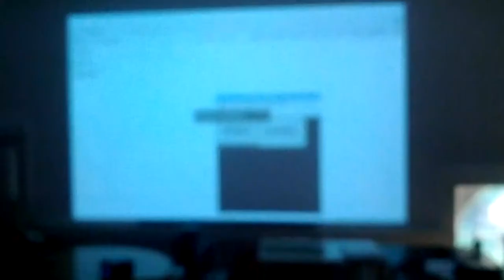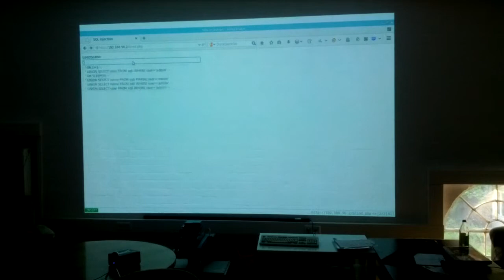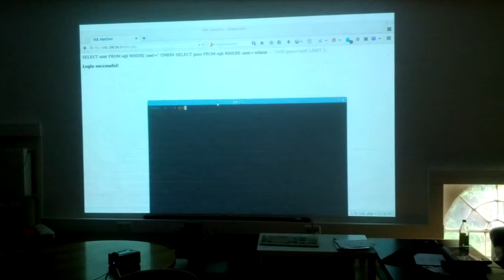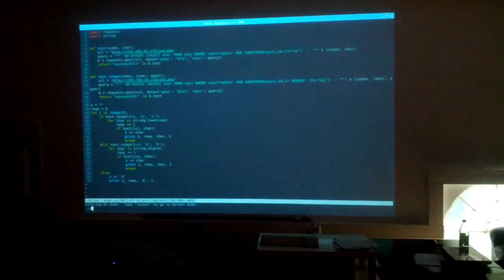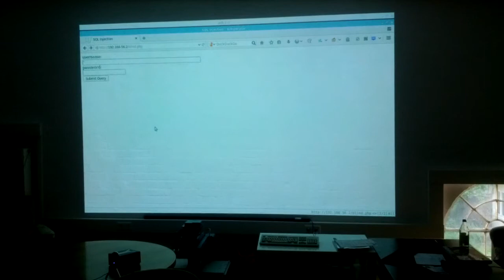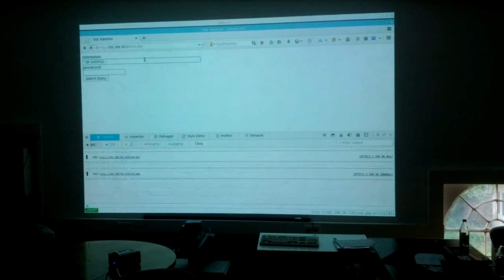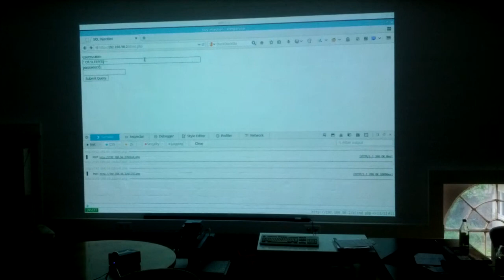Talk: Blind SQL Injections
Talk von Kasalehlia am 14. Mai 2014
Lizenz: CC-BY-SA 3.0 by Kasalehlia